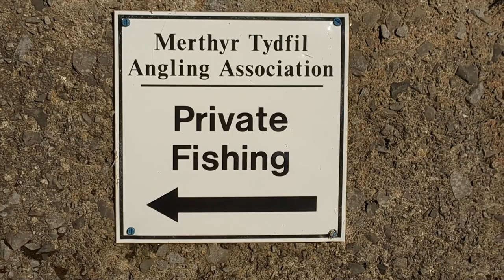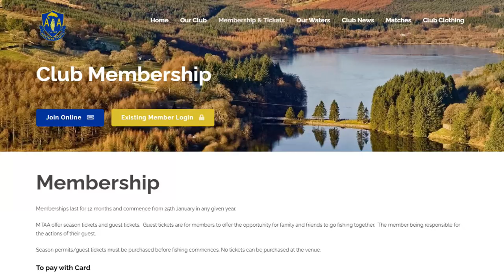Pontsticill Pike - Predator deadbait fishing in the Brecon Beacons Wales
The traps are set on a glorious winters morning with a MONSTER Welsh pike in mind!
In this video we join Will Millard and Chris Howell on the banks of Pontsticill, a 250 acre reservoir famous for it's coarse and predator fishing.